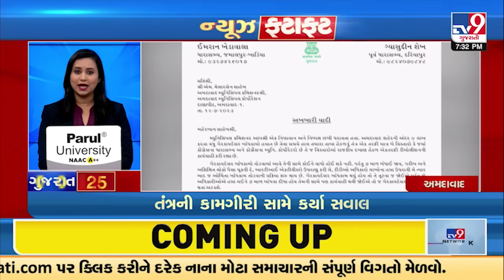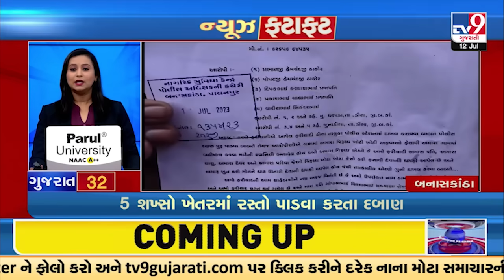Latest News Stories Of This Hour | 12-07-2023 | TV9GujaratiNews